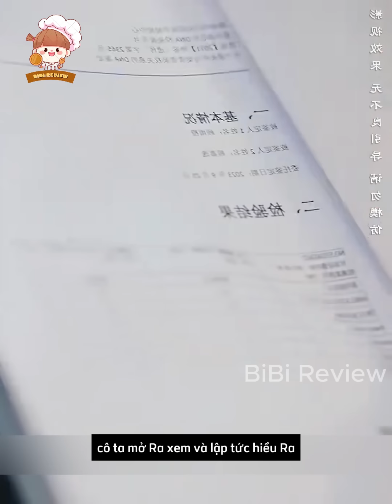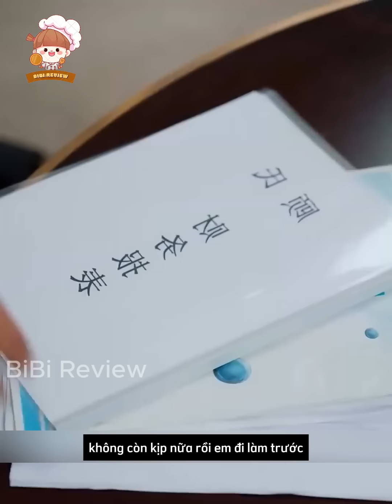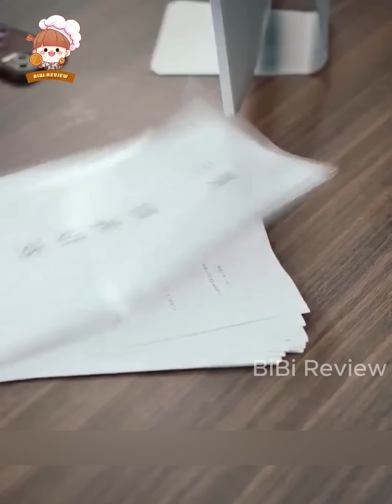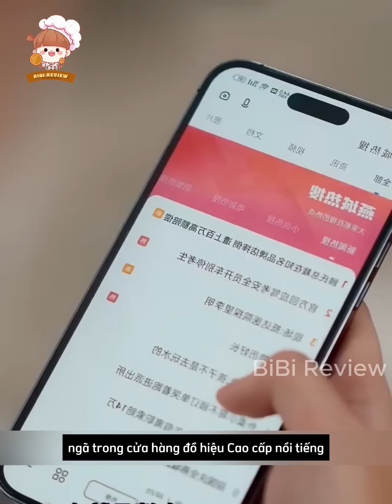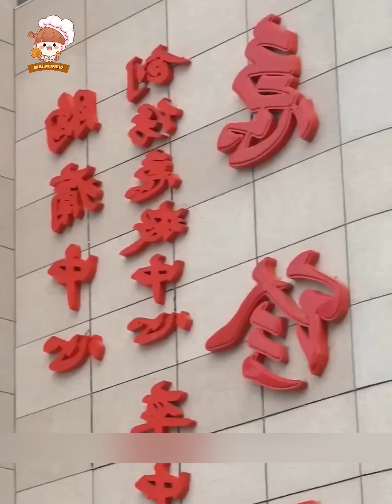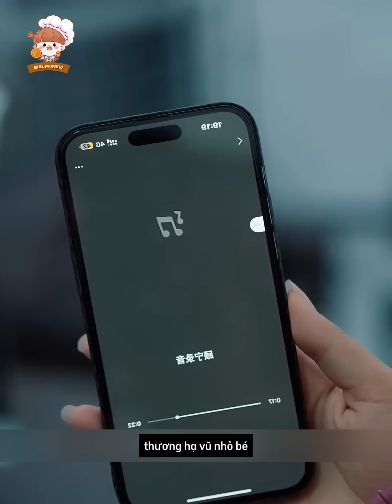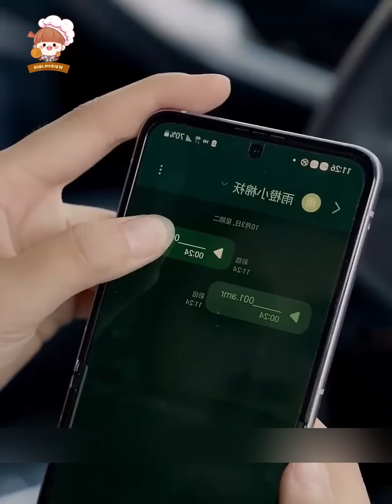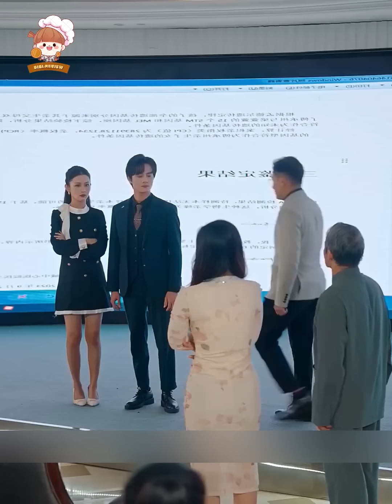Thiên Kim tiểu thư bị em gái hãm hại ngủ với trai Ba.o hóa ra lại là tổng tài Nghìn tỉ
Review Phim: 2 đứa con thất lạc của tổng tài - Full
🎬 Chào mừng bạn đến với kênh BiBi Review  - Kênh review phim hàng đầu về Phim Tình Cảm
▶Mỗi tuần, BiBi review, sẽ chọn lựa những bộ phim đình đám và nóng hổi nhất để review, giúp bạn đưa ra lựa chọn phim đáng xem. Đừng bỏ lỡ!
▶ Mong mọi người đóng góp ý kiến để  có một bộ phim hoàn hảo nhất